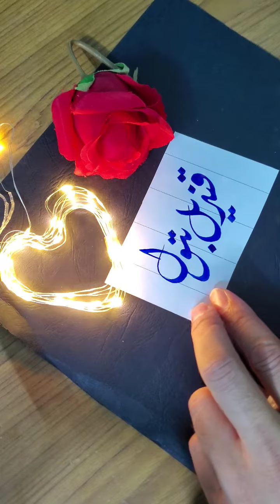Qandeel Batool name's Calligraphy video